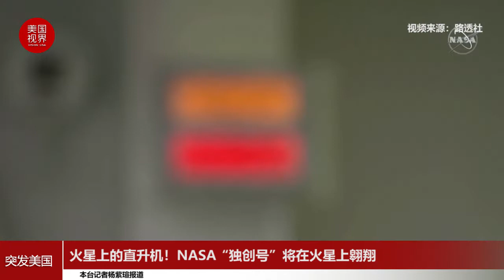火星上的直升机！NASA“独创号”将在火星上翱翔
3月23日，美国国家航空航天局(NASA)预览了其“独创号”直升机在火星上的里程碑式飞行计划，这将是飞机首次在另一个星球上飞行。

在美国宇航局位于加州帕萨迪纳的喷气推进实验室举行的新闻发布会上，美国宇航局的科学家们表示，独创号的发射将是历时六年的艰难旅程的结束。
直升飞机的第一次飞行将在4月8日之后的某个时刻进行，这是一项复杂的部署和充电的计划，大约需要6个地球日。
这架重4磅的直升机，有两个4英尺的反向旋转叶片，顶部有一块太阳能电池板提供动力，它将在火星上飞行31个地球日，或30个火星“太阳”。